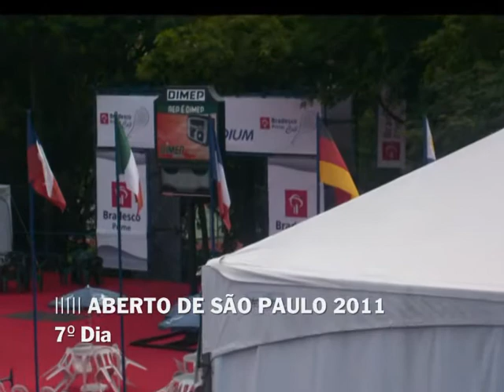Ricardo Mello vs Rafael Camilo (Final) - Aberto de São Paulo 2011 - 3/9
Aberto de São Paulo 2011 - Final - 1 Ricardo Mello (BRA) vs q Rafael Camilo (BRA) - Data: 09/Janeiro/2011 - Parte 3 de 9